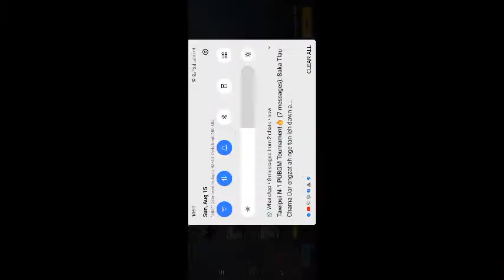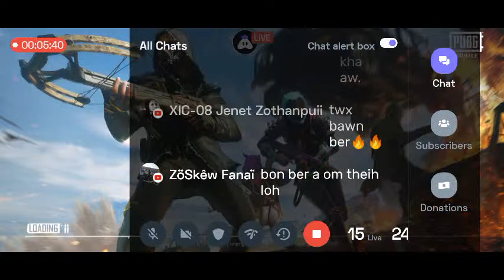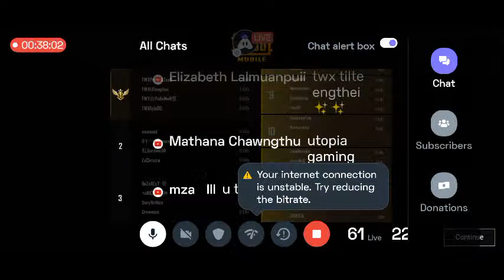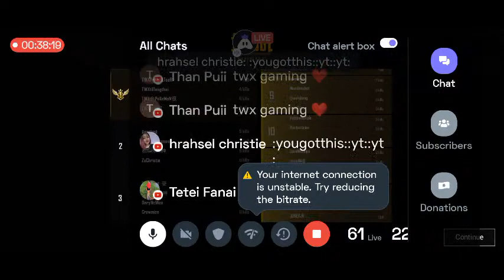Pubgm Tpn-1 Local Tourney Final Match Round 2